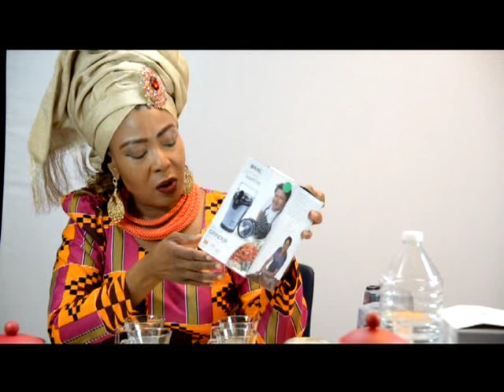HIBISCUS TEA - PREPARATION AND HEALTH BENEFITS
The health benefits of hibiscus tea include relief from high blood pressure and high cholesterol, as well as digestive, immune system, and inflammatory problems. It helps to cure liver disease and reduces the risk of cancer. It can also speed up the metabolism and help in healthy, gradual weight loss. Hibiscus tea is rich in vitamin C, minerals and various antioxidants, while also helping in the treatment of hypertension and anxiety.
Hibiscus tea is prepared by boiling parts of the hibiscus plant, known by its scientific name Hibiscus sabdariffa, particularly the flower. Hibiscus tea is a very popular drink throughout the world and is often used as a medicinal tea. However, hibiscus flowers have various local names, and it might be called by its other rather common name, “Roselle”.
Hibiscus tea is ruby red in color and has a sour taste. Therefore, it is also known as sour tea and has a flavor similar to cranberry. It is widely available on the market throughout the tea-drinking world, and can be consumed hot or cold depending on your preference. This tea is low in calories and caffeine-free. This article discusses the various benefits of hibiscus tea which would help in keeping the human body healthy and fit.
Health Benefits of Hibiscus Tea

Blood Pressure Management: A report from the AHA (American Heart Association) that was published in November of 2008 states that consuming hibiscus tea lowers the blood pressure in pre-hypertensive and mildly hypertensive adults. It also states that 1/3 of adults in the United States suffers from high blood pressure, which is also called hypertension. A study conducted by Odigie IP suggests that it has anti-hypertensive and cardio-protective properties that can be beneficial to people suffering from hypertension and those at high risks of carious cardiovascular diseases.
Because of its anti-inflammatory properties, hibiscus tea can reduce blood pressure by up to 10 points, according to research done at Tufts University in Boston. For this drastic improvement to occur, you need to consume three cups every day for a few weeks. Also, hibiscus tea has diuretic properties that increase urination, simultaneously lowering blood pressure.
Lowering Cholesterol: Hibiscus tea also has impressive antioxidant properties. It helps to lower levels of “bad” LDL cholesterol from the body, thereby helping to protect against heart disease and protecting blood vessels from damage. The hypolipidemic and hypoglycemic properties of hibiscus tea can be beneficial for those who suffer from blood sugar disorders like diabetes. A research study conducted on patients with type II diabetes suggests that consumption of hibiscus sour tea lowers cholesterol, triglycerides and low density lipo-protein cholesterol, which helps to manage this unpredictable disease.
Protects Liver: Research studies have also suggested that the antioxidant properties of hibiscus tea may also help in treating liver disease. Antioxidants help to protect your body from diseases because they neutralize the free radicals present in body tissues and cells. Therefore, we can confidently say that drinking hibiscus tea could increase your lifespan by maintaining good overall health in many organ systems.
HibiscusteaAnti-Cancer Properties: Hibiscus tea contains hibiscus protocatechuic acid which has anti-tumor and antioxidant properties. A study conducted by the Department and Institute of Biochemistry at the Chung Shan Medical and Dental College, in Taichung, Taiwan suggests that hibiscus slows down the growth of cancerous cells by inducing apoptosis, commonly known as programmed cell death.
Anti-Inflammatory and Antibacterial Properties: Hibiscus tea is rich in ascorbic acid, also known as vitamin C. It is an essential nutrient required by your body to boost and stimulate the activity of your immune system. Hibiscus tea is also known for its anti-inflammatory and antibacterial properties. Therefore, it prevents you from catching the cold and flu. Hibiscus tea is also used to treat discomfort caused by fever, due to its cooling effect.
Menstrual Pain: The health benefits of hibiscus tea also include relief from cramps and menstrual pain. It helps in restoring hormone balance as well, which can reduce other symptoms of menstruation like mood swings, depression, and overeating.
Antidepressant Properties: Hibiscus tea contains vitamins and minerals like flavonoids which have antidepressant properties. Consumption of hibiscus tea can help to calm down the nervous system, and it may reduce anxiety and depression by creating a relaxed sensation in the body and mind.
Aids Digestion: Many people drink hibiscus tea to improve digestion. It increases both urination and bowel movements. Since it has diuretic properties, it is also used to treat constipation, which helps you lose weight and improve the health of your gastrointestinal system and avoid colon  cancer.